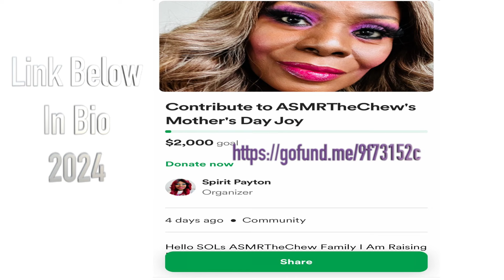👩🏾‍🦰 Brushing Wig Up Close ASMR Sounds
EMOTIONAL STORYTIME LIFE VIDEOS:

3. REVEALING HOW MY OLDEST DAUGHTER FEEL ABOUT ME | THE TRUTH WILL SET YOU FREE | Cilantro Salad ASMR Eating Sounds

ASMRTheChew/SpiritGirl